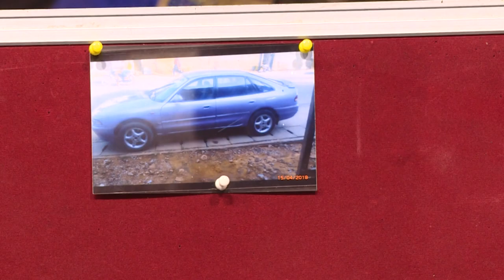BLESSED WITH CAR, MONEY & OFFICE AFTER PROPHET JEREMIAH OMOTO FUFEYIN ONLINE.